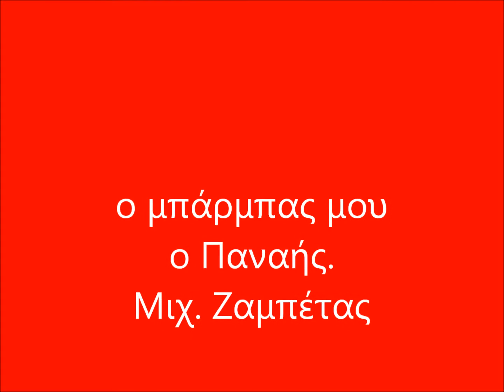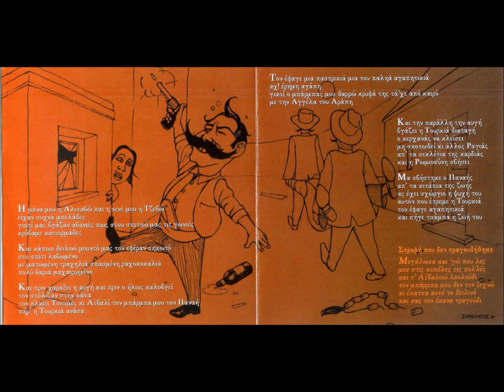Ο ΜΠΑΡΜΠΑΣ ΜΟΥ Ο ΠΑΝΑΗΣ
Στίχοι: Ευτυχία Παπαγιαννοπούλου
Μουσική: Γιώργος Στεφανάκης
Ερμηνεία: Μιχάλης Ζαμπέτας
Είχα ένα μπάρμπα εγώ νταή
Τον ξακουστό τον Παναγή
Καμάρι κι ασικλίκι             (λεβεντιά, παληκαριά, γεναιότητα)
Λάζο στη μέση του χωστό  (είδος μαχαιριού)
Μουστάκι μαύρο γυριστό
Καφέ αμάν        (καφενείο με πάλκο για μουσική και νούμερα
και αγαπητιλίκι      (ερωτισμός)
Μες τα Βουρλά κατιρματζής   (συνοικία της Σμύρνης)
αντάμης    (καλός σύντροφος της παρέας)
και κοντραμπατζής  (Λαθρέμπορος με δίκαιος και λεβέντης
και της τουρκιάς ο τρόμος
καβάλα σε λιγνό φαρί (πολεμικό βαρβάτο άλογο)
το μάτι του θόλο βαρύ
πατούσε κι έτρεμε ο δρόμος.
Είχε σκοτώσει τσαντιρμά    (χωροφύλακας)
Όταν περνούσε κατιρμά     (λαθραίο)
Μπροστά απ' το καρακόλι (αστυνομικό τμήμα)
Για να γλιτώσει τα καπνά   (καπνός)
Σκαρφάλωσε από τα βουνά
Και τα φευγάτισε               (φυγαδευω)
στην Πόλη               (Κωνσταντινούπολη
Τσακιρισμένος μια βραδιά    (κεφάτος από μεθύσι)
Κι ως ήταν άντρας με καρδιά
Τον βάρεσε η τρέλα
Και μπαμ και μπουμ τις πιστολιές
Ξεσήκωσε τις γειτονιές
Κι έσπασε δυο μπορντέλα.
Φτωχό σαν λάχαινε να δει
Δάκρυζε σαν μικρό παιδί
Κι ως είχε και παράδες
Κάθε Χριστού και Πασχαλιά (Χριστούγεννα)
Μοίραζε ψώνια αγκαλιά
Στους φτωχομαχαλάδες   (φτωχογειτονιές)
Η μάνα μου η Αλισαβώ    (Ελισάβετ)
Και η νενέ μου η Τζεβώ    (γιαγια Ιωσηφίνα)
είχαν συχνά μπελάδες
γιατί μας βγάζαν αβανιές    (συκοφαντίες)
Πως στου σπιτιού μας τις γωνιές
Κρύβαμε κατιρμάδες.
Και κάποιο δειλινό μουντό
Μας τον εφέραν σηκωτό
Στο σπίτι λαβωμένο
Με ματωμένη τραχηλιά
Σπασμένη ραχοκοκαλιά
Πολύ βαριά μαχαιρωμένο.
Και πρίν χάραξει η αυγή
Και πριν ο ήλιος καλοβγεί
Τον στόλιζαν στη κάσα
Τον κλαίει Τσεσμές και Αϊβαλί  (πόλεις της μικράς ασίας)
Τον μπάρμπα μου τον Παναή
Πήρ' η Τουρκιά ανάσα.
Τον έφαγε μια παστρικιά     (γυναίκα κακής διαγωγής,πόρνη)
Μια του παλιά αγαπητικιά  (ερωμένη)
Αχ έρημη αγάπη
Γιατί ο μπάρμπας μου θαρρώ
Κρυφά της τάχε από καιρό
Με την Αγγέλα του Αράπη.
Και την παράλλη την αυγή
Βγάζει η Τουρκιά διαταγή
Ο κερχανάς να κλείσει            (πορνείο)
Μη σκοτωθεί κι άλλος ραγιάς  (χριστιανός)(συνεκδ.) δούλος
Απ' τα σεκλέτια της καρδιάς   (στεναχώριες,θλίψεις από έρωτα
Κι η ρωμιοσύνη σβήσει.
Μα σβήστηκε ο Παναής
Απ' τα κιτάπια της ζωής    (βιβλίο σημειώσεων)
ας έχει σχώριο η ψυχή του
Αυτόν που έτρεμε η Τουρκιά
Τον έφαγε η αγαπητικιά
Και πήγε τσάμπα η ζωή του.
(Η Ευτυχία μεγάλωσε που λες
Κοπέλα μες τις κοπελιές
Και τ' Αϊβαλιού λουλούδι
Τον μπάρμπα της δεν τον ξεχνώ
Κι έκατσα κάποιο δειλινό
Και σας τον έκανα τραγούδι)